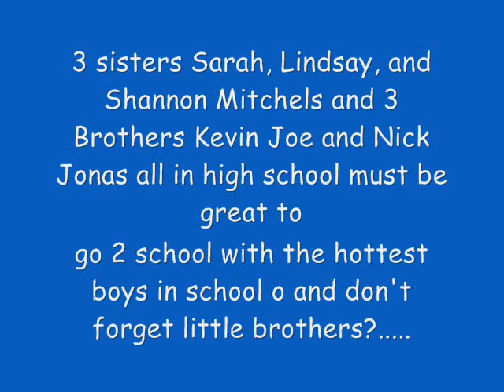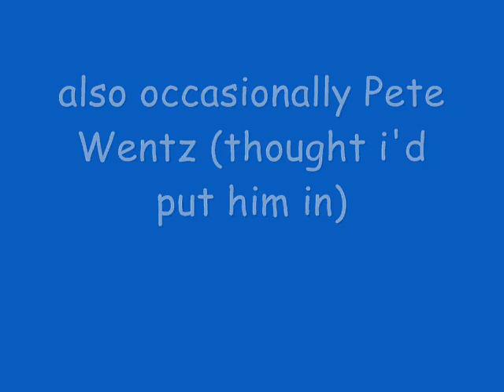Me + You ch 29 [calm before the storm] HALLOWEEN SPECIAL!!!!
DO NOT OWN SONG OR JONAS BROTHERS

At Halloween- (AN: Sorry for skipping so much, i just wanted to make you guys a Halloween special!!)
Shannon: What should I dress up as for Halloween? *looking through her dresser*
Lindsay: You're too old for that!
Shannon: Who cares? I'm enjoying life!
Lindsay: Well, how about those fake witches,
Kyle: *Hanging by the door* No need to do that, everyone's gonna get bored!
Lindsay: *puts down her magazine* Why would they get bored?
Kyle: Cuz, Shannon already looks like a witch everyday,
Shannon: YOU LITTLE!- *chases Kyle around the house until their dad comes*
Mr.Mitchels (Andrew) (AN: From now on let's call their dad Andrew cuz that's his name): No Halloween this year, Shannon, you, Lindsay, Sarah, AND KYLE, have to babysit the Puckett twins tonight.
Shannon: *yells* DAD WHY!
Andrew: Because, Mr. and Mrs. Puckett going out next week...
Kyle and Shannon: UGH! DAD!!!
Andrew: No "buts"!
Shannon: But-!
Kyle: Didn't you hear him? No butts. *points to his butt*
Shannon: *pushes Kyle to the couch and goes up to her room*
Lindsay: So you got the news?
Shannon: Stupid Puckett twins,
Sarah: Don't worry, those twins are just babies! They can go to sleep and we can hang out here,
Shannon: UGH! But I wanted to go scare some kids tonight! WITH NICK!
Kyle: *is listening through the door* Perfect! I can scare my sisters! dun dun dun DUUUN! he..he.. he.. *goes downstairs and calls Frankie* (AN: FRANKIE'S IN THE STORY NOW YAY!!)
-Back w/ The girls-
Shannon: Freaking Puckett twins!! Stupid Patrick and Patricia! *throws her pillow to the wall*
Sarah: Calm down,
Lindsay: Yeah, for once I agree with Sarah,
Sarah: *sarcasm* Yes, Thank you Lindsay, I appreciate you agreement...
Lindsay: thank you!
Shannon: *yawn* I'm going to sleep,
-Halloween day-
Shannon: *fixes a bottle of milk for Patrick and Patricia*
Twins: *cries* WAAAAAAAAAH!
Sarah: *gives them the milk as Shannon throws it to them*
Lindsay: *is reading a magazine and not helping AT ALL*
Shannon: Hey Lindsay, ever thought of helping?
Lindsay: Yeah, I just don't feel like it
-JoBros walk in-
Lindsay: JOE! *hugs him and wraps her arms around his neck and kisses him*
Shannon: YO! Ever thought there were babies in here!?
Kevin: *goes to the babies* They're pretty adorable, but they're the reason of killing our halloween night!!
Sarah: Don't worry, we can watch a movie,
-Someone knocks on their door-
Shannon: I'll get it, probably some nasty trick or treaters,
Trick- or- treater: TRICK OR TREAT!!
Shannon: Here you go you little cute scary alien surgeon,
Trick- or- treater: Thank you!! *leaves*
Shannon: *closes the door*
Nick: Smooth compliment,
Shannon: Shut up,
Nick: Haha, *kisses her neck*
Shannon: Nick, you've somehow changed but hey who cares
-They watch The Dark Knight-
Shannon: *gets grossed out cuz of the joker cuz he looks gross to her and holds on to Nick*
-ALL THE LIGHTS GO OFF- (AN: The babies are gone)
Shannon: *Screams*
Joe: I think you shattered my ear drum. ow!
Shannon: Shut up!
-Then lightnight goes on-
Lindsay: *screams*
Joe: Ok, Sarah, whatever happens don't scream, PLEASE.
Sarah: *giggles*
-Then a voice goes on-
Voice: WHY SO SERIOUS?
Nick: SERIOUS ON WHAT!
Voice: SERIOUS ON, STUFF!
Nick: Smooth,
-Then another voice goes on-
Voice #2: Bwahahaha! You are all under my spell! You're in my illusion!
-then a doll with a knife down her throat comes-
Sarah: *Screams*
Joe: WHAT DID I JUST SAY!?
Voice#1: MUAHAHAHAHA!!!
Kevin: *turns on the light and sees a string attached to the doll thing and follows it to Kyle's room* KYLE! FRANKIE!
Shannon: I shoulda known,
Kyle: *speaks into the mic* DO NOT PAY ATTENTION TO THE BOY WITH BLONDE HAIR AND A MIC IN HIS HAND!! OOOH,
Nick:*laughs*